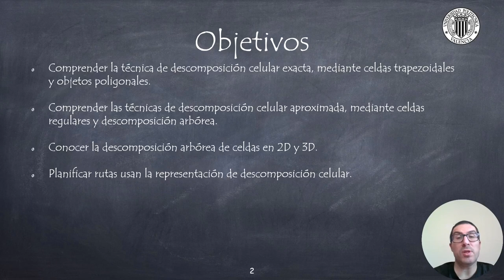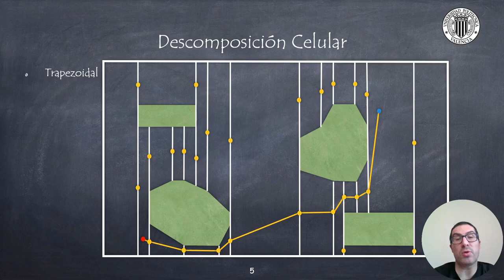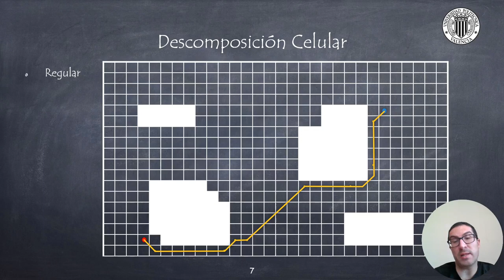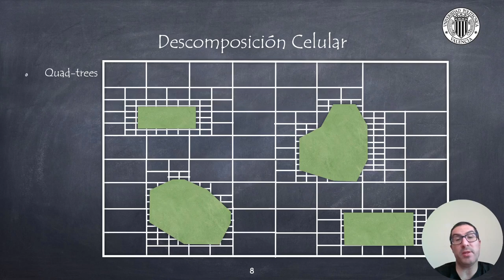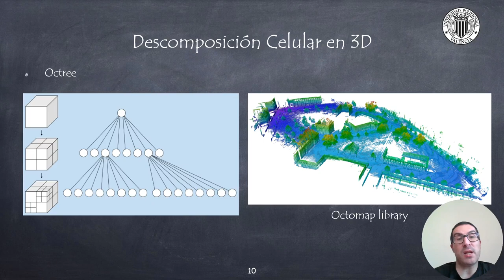Planificación de Movimientos con Descomposición Celular | Robótica Móvil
Este vídeo explica la técnica de descomposición celular para la planificación de movimientos de robots, que divide el espacio de configuración del robot en celdas trapezoidales, regulares o irregulares mediatne quadtrees o octrees.

Este vídeo forma parte de un conjunto de video tutoriales usados en asignaturas de robótica móvil en la Universitat Politècnica de València.